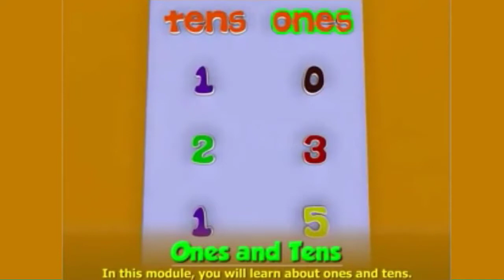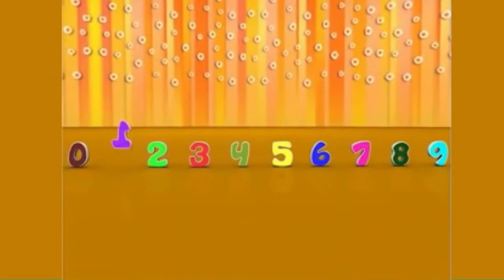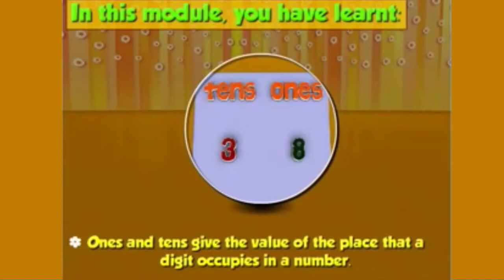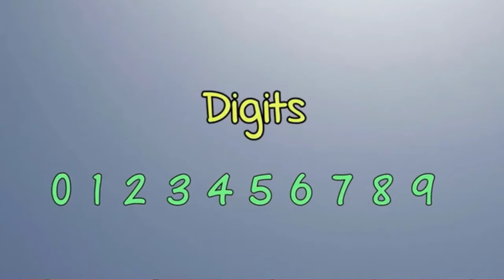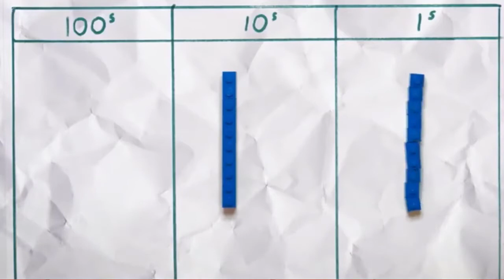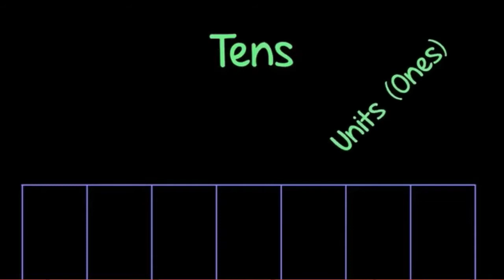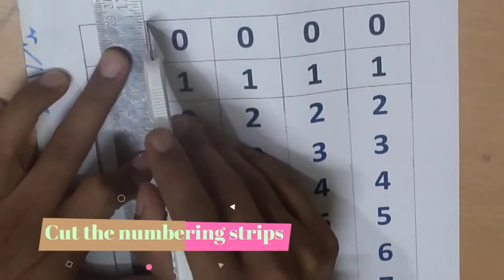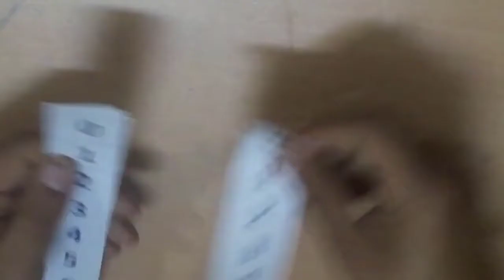G2M Lecture3 Place Value